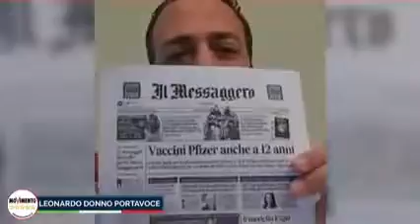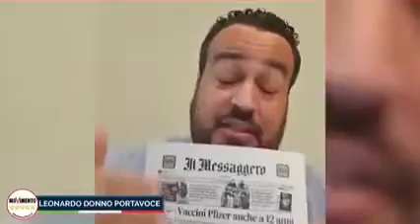Donno - SALVINI REGALA IL VITALIZIO AL CONDANNATO FORMIGONI (20.05.21)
- Donno - SALVINI REGALA IL VITALIZIO AL CONDANNATO FORMIGONI
I cittadini che vedono il ripristino di un privilegio ingiusto e offensivo per un condannato per corruzione come Formigoni si aspetterebbero una diffusa indignazione e una certa risonanza mediatica di quella che è una vera e propria vergogna.
Invece, tranne qualche sparuta eccezione, a guardare le prime pagine dei giornali, non c'è traccia di questa notizia quasi come se la gravità di questo fatto non fosse percepita e i cittadini non avessero il diritto di sapere che soldi pubblici, degli italiani tutti, serviranno a pagare anche un assegno mensile a chi per anni ha già dirottato milioni di euro di risorse della collettività per i suoi interessi e quelli degli amici. INDEGNO!
Noi continueremo a gridare la nostra contrarietà a questo sistema che non deve più esistere!

Leonardo Donno  (20.05.21)